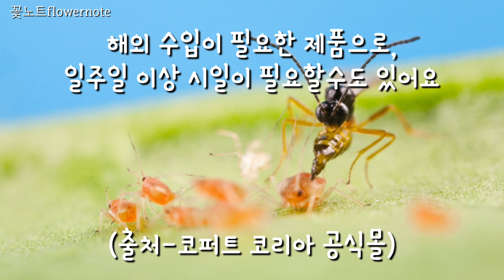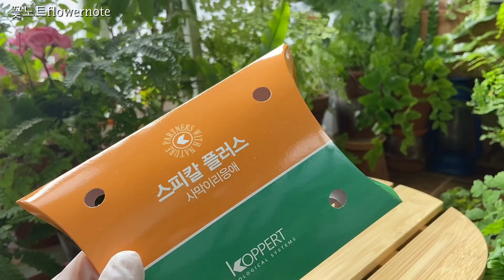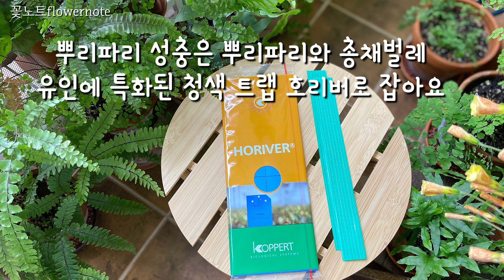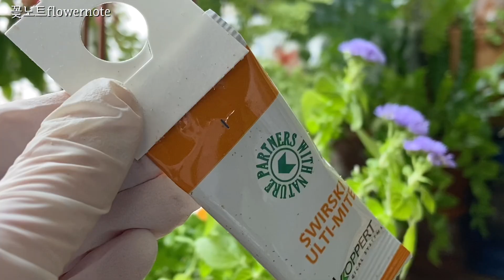아직도 모르세요? 봄맞이 화훼단지 구경, 가격 완전 착한 심쿵 새식물들/ 봄이 와도 해충 걱정 일절 없이 가드닝 하는 비법 / 사랑초, 팬지 진딧물 방제법/ 식물 선반 구매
안녕하세요
불로동 화훼단지에 다녀왔어요
화훼단지에서 구매한 가격도 착하고 예쁜 새 식물 소개와
봄이 와도 해충 걱정 전혀 없는 가드닝 비법 ,
새로 구매한 식물 선반까지 꽃노트에 담아 봅니다.

이 영상은 코퍼트 코리아로부터 제품 제공, 소정의 원고료를 지원 받은 광고영상 입니다.

[응애천적] 스피칼(사막이리응애)
[가루이,총채] 스워스키(지중해이리응애)
[뿌리파리, 총채번데기 등] 엔토마이트(마일즈응애)
[진딧물, 기생천적]콜레마니진디벌(아피파)